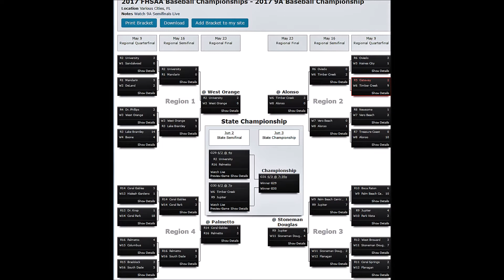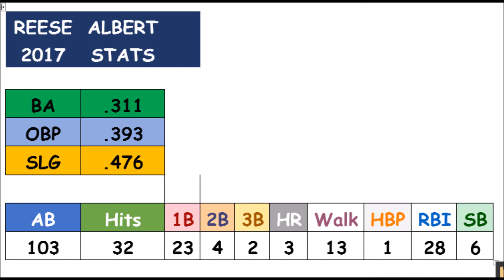Jupiter High School - Reese Albert - 2017